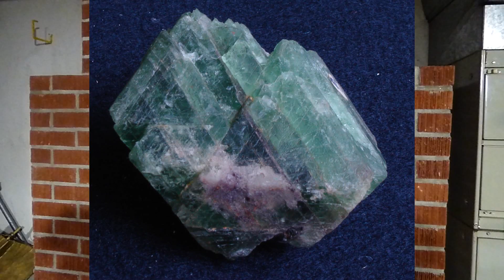Jeff Holiday's Guide to Fluoride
It's bizarre this is still a source of confusion and conspiracy theory.

In this video we tackle the basics of Fluoride, what it is, what it is used for and why people have some bizarre fear of it. This was obviously NOT done just so I had an excuse to wear a tinfoil hat and be a dork. Nope, nope...

Some good links and article below. But keep in mind there are hundreds if not thousands of awesome articles explaining how safe this is. It's like saying peanut butter is delicious. Of course it is, we've known this forever.

Thanks to all my subs and viewers for the support. You guys are great.